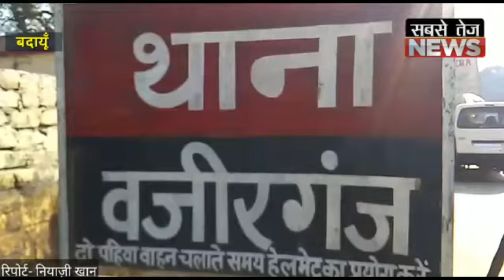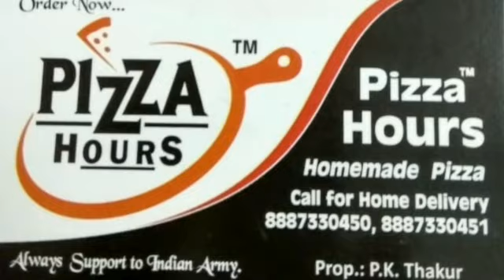बदायूं पुलिस की गिरफ्त में तीन लुटेरे।sabsetejnews